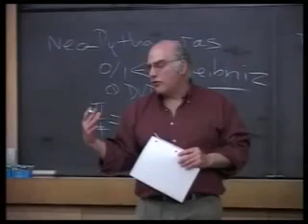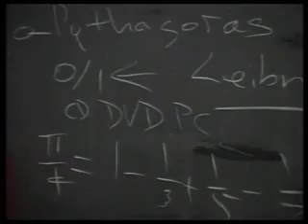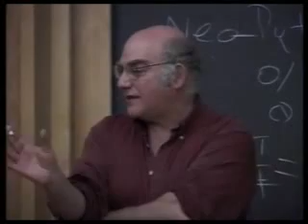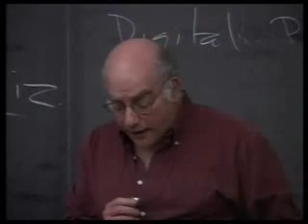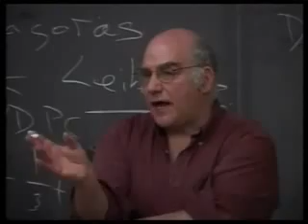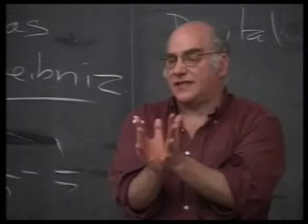Gregory Chaitin Lecture Lisbon University 2004 Pt 2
Gregory Chaitin Lisbon, Portugal, 2004, about digital physics/philosophy, mathematics, mathematical logic, omega number etc.